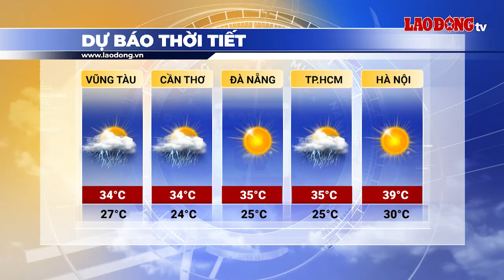Bản tin dự báo thời tiết đêm nay và ngày mai 7.7 | Báo Lao Động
BÁO LAO ĐỘNG | Dự báo thời tiết mới nhất 7.7: Tại các tỉnh Tây Bắc Bộ, nắng nóng gay gắt tiếp tục diễn ra trong ngày mai, với mức nhiệt cao nhất trong khung giờ trưa có thể lên tới 34-37 độ C, có nơi trên 38 độ C, riêng Hòa Bình 37-39 độ C.

* Đường dây nóng: 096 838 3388